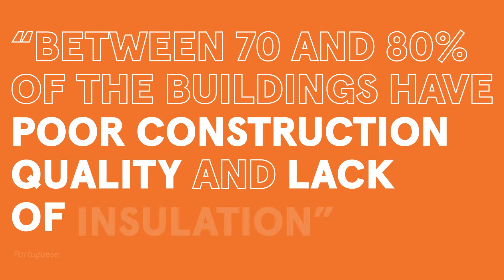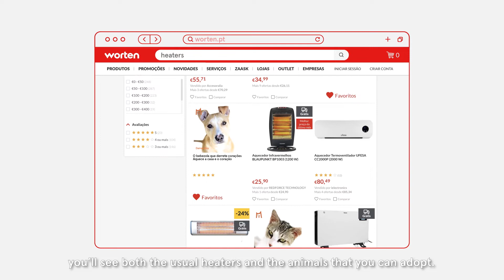Worten - Aquecedores de estimação / Heartwarmers